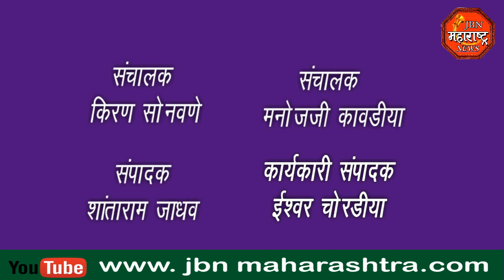National Voter's Day : राष्ट्रीय मतदार दिवस उत्साहात साजरा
राष्ट्रीय मतदार दिवस उत्साहात साजरा